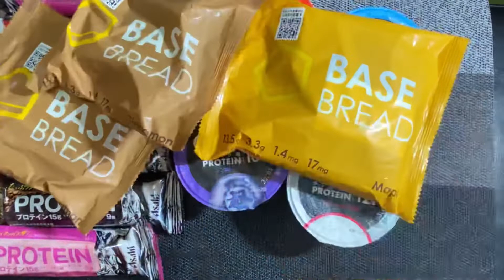感謝でございます